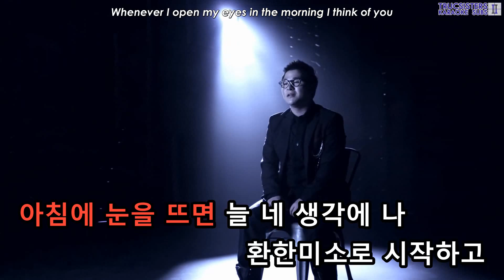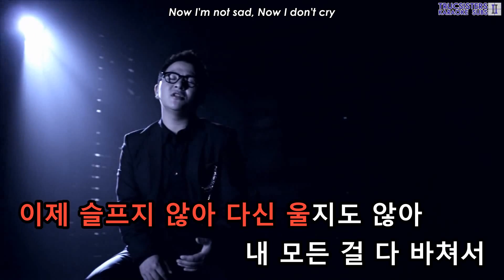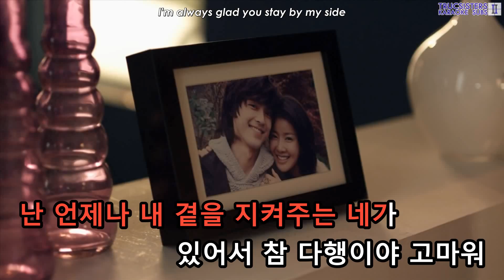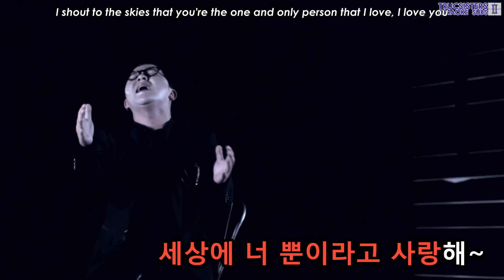[KTV/ENG] Huh Gak - As Always